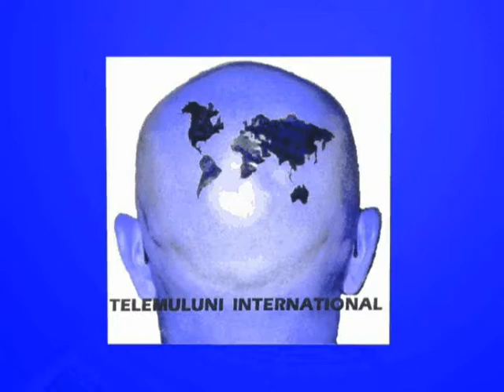Jan Garbarek & Trilok Gurtu live at Reggio Calabria 2009 - 1^ parte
Entusiasmante concerto di Jan Garbarek e Trilok Gurtu tenutosi a Reggio Calabria nella serata di apertura di Roccella Jazz 2009.

The rights of music in this video belong to their respectful owners. NO PROFIT. If any musician, band member or record label is offended by me posting any their material, please notify me and it will be removed immediately.